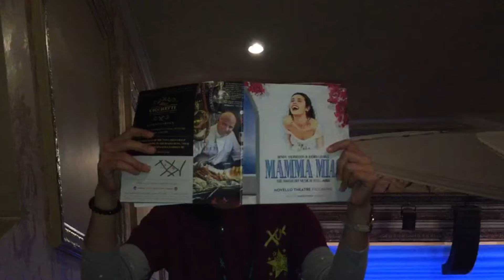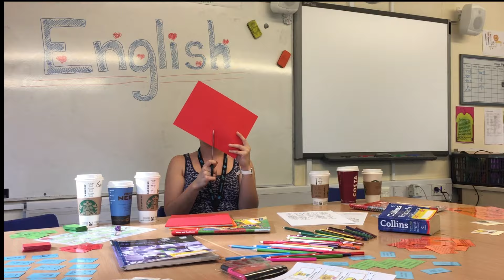XUK Activity Staff Video 2016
XUK Activity staff are among the best and most committed staff anywhere in the world! Here is a little tribute to their work and Summer they have dedicated to all the children and teens...